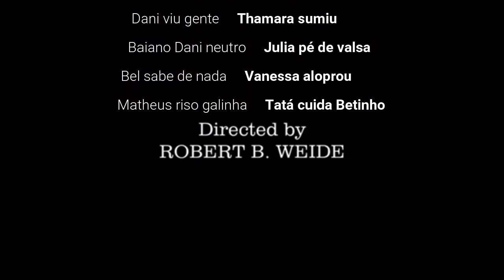Retrospectiva Família 2021